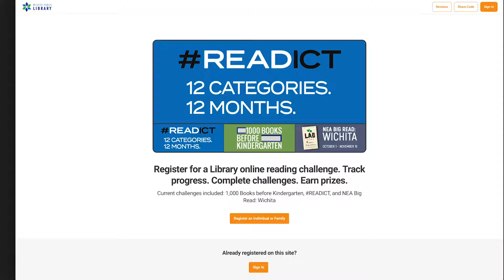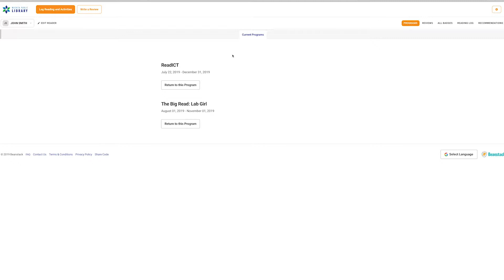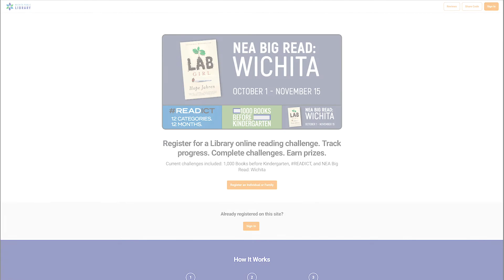Get Started with Beanstack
Welcome to Beanstack, a digital way to help you and your family track progress through the Wichita Public Library’s various reading challenges. Access Beanstack at wichitalibrary.beanstack.org or download the Beanstack Tracker app from the Apple App Store or Google Play store.

If you created an online reading program account prior to September 16, 2019, your account was transferred to Beanstack.